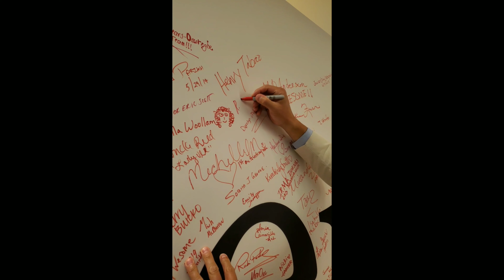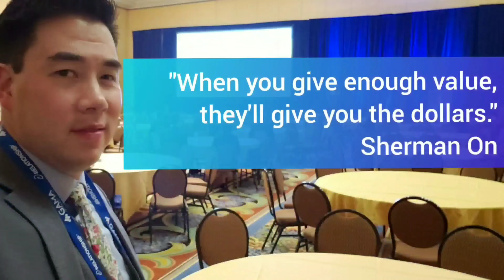Crazy Asian Vlog Thursday 6/20/19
Ryan comes ti worl.  MD Anderson Ribbon Cutting.